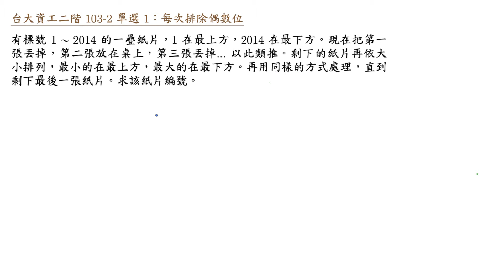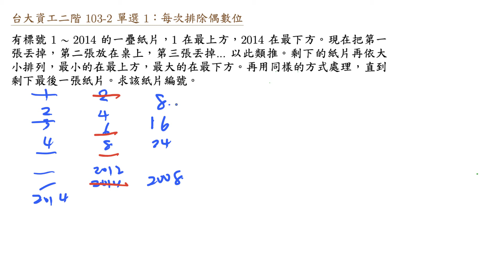台大資工二階 103 2 單選 1 每次排除偶數位